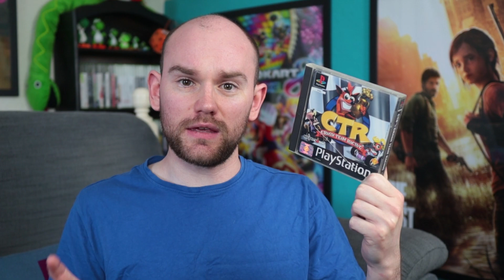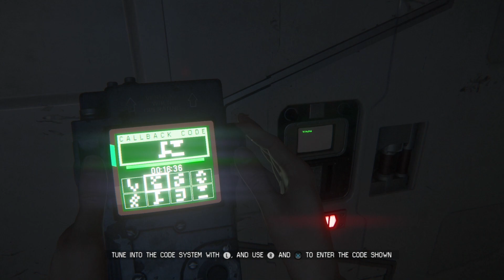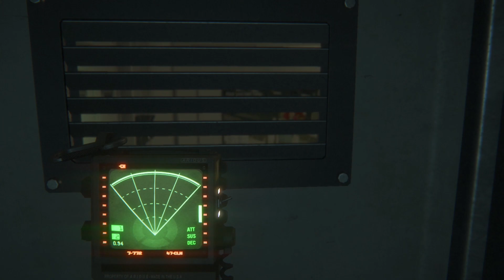New Game Pickups | January, February, March & April 2022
Hello and welcome back to my New Game Pickups series where I talk about all of the physical video games I've been adding to my collection recently. It's taken a long time to make this video because to be honest I've hardly been getting any games recently. Most games coming out this year haven't interested me in the slightest and I've not really been feeling all too passionate about getting any older games either.

With that being said though, I do still have a fair amount to go through here, so join me as we talk about the stuff I've been playing lately!